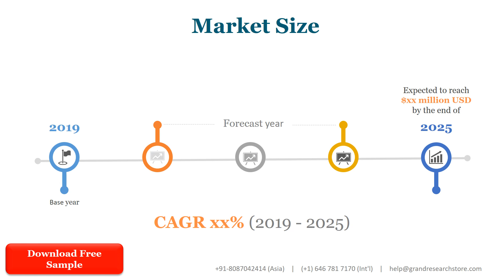Medical Protective Gear Market Global Outlook and Forecast 2021 2027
The global Medical Protective Gear market was valued at xx million in 2020 and is projected to reach US$ xx million by 2027, at a CAGR of xx% during the forecast period.